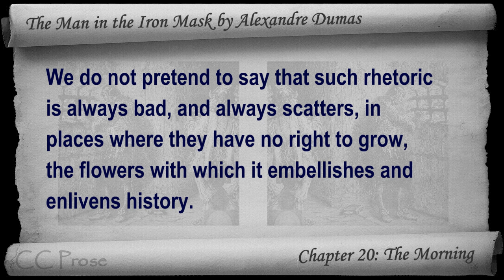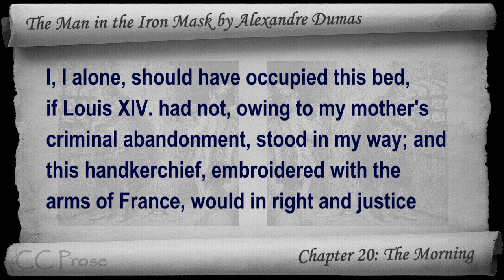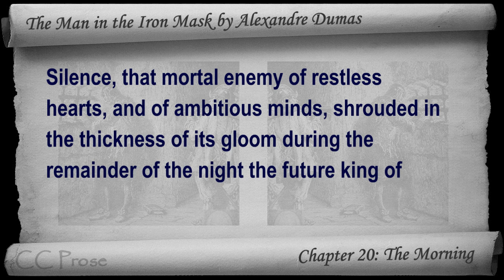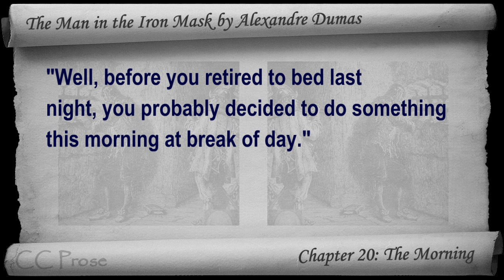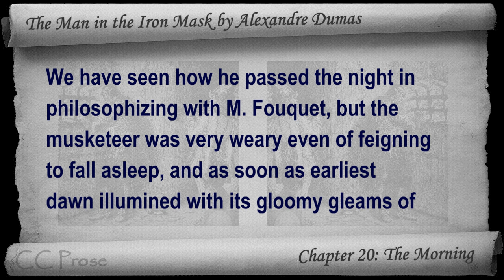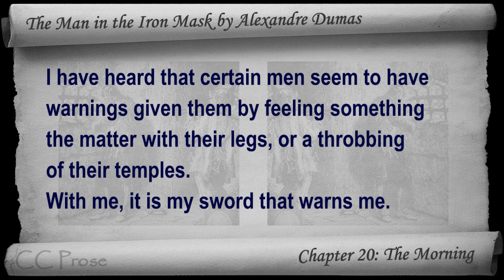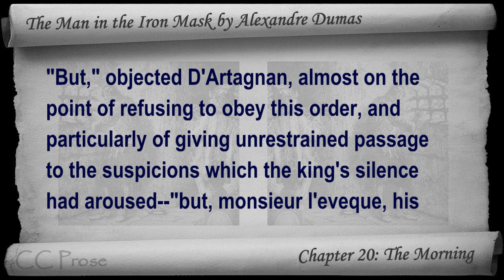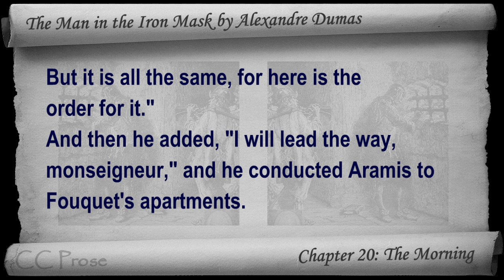Chapter 20 - The Man in the Iron Mask by Alexandre Dumas - The Morning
Chapter 20: The Morning. Classic Literature VideoBook with synchronized text, interactive transcript, and closed captions in multiple languages. Audio courtesy of Librivox. Read by Mark F. Smith.